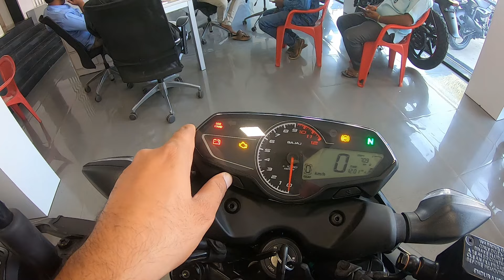Bajaj Pulsar N150 New Model 2024 | Review | New Features | Mileage | Price | Top Speed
In this video I am sharing Bajaj Pulsar N150 New Model 2024

pulsar n150
pulsar n150 2024 model
bajaj pulsar
pulsar 150 new model 2024
bajaj pulsar n150 new 2024 model
bajaj pulsar n150 2024
2024 bajaj pulsar n150
n150 pulsar
2023 bajaj pulsar n150
pulsar n150 2024